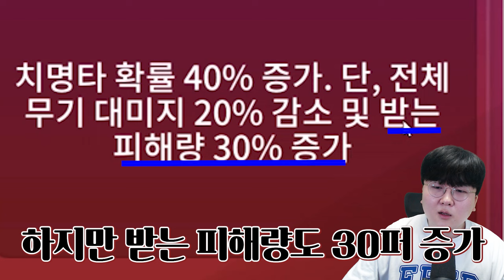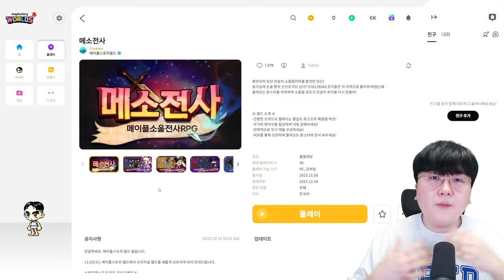몬스터들이 몰려온다!! 이 곳에서 살아남는 방법은...?! - 메소전사(메이플스토리 월드)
[ 메소전사 플레이하는 방법! ]

1. 빠놀이 대신 '휴하'로 누구보다 빠르게 인사하기!
2. 욕설 X
3. 상대방 까내리기. 기분 상하게 하는 말들 X
4. 친목질 X - ex) 댓글로 서로 대화, 개인정보 및 신상 물어보기 등등